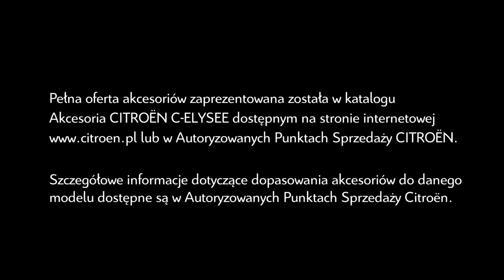Akcesoria Citroën C-Elysee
Poznaj bogatą gamę praktycznych akcesoriów Citroën dopasowanych do każdego modelu, które zapewniają maksymalną jakość użytkowania.